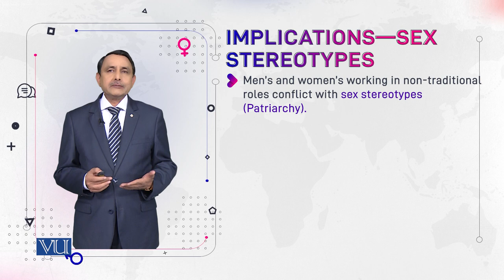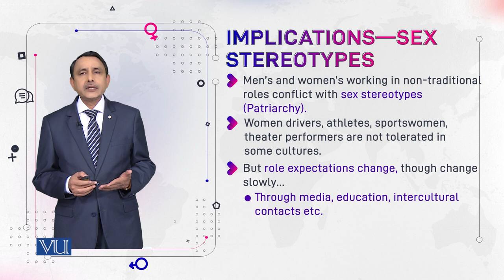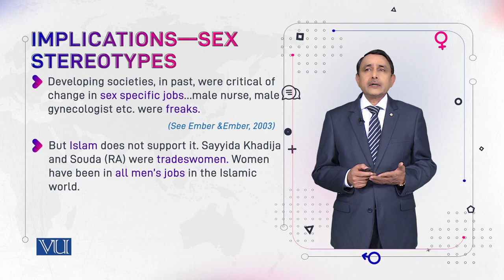Implications-Sex Stereotype | Language and Gender | ENG527_Topic012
Topic012: Implications-Sex Stereotype
by Dr. Muhammad Aslam